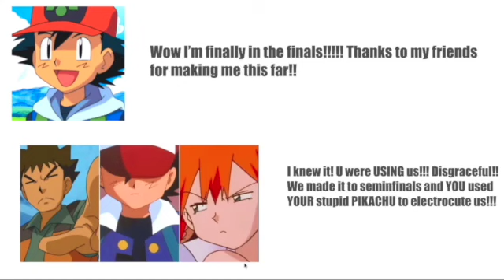Pokecurse - Part 1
Song is by Pokemon and images are taken from the web. Made in Imovie.